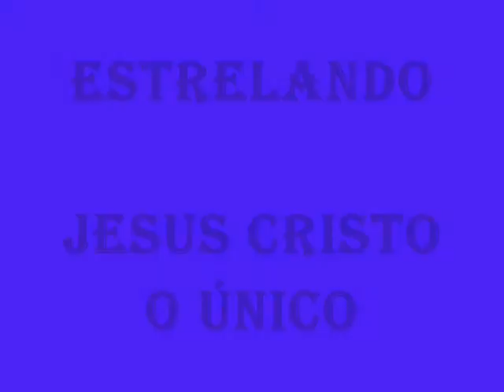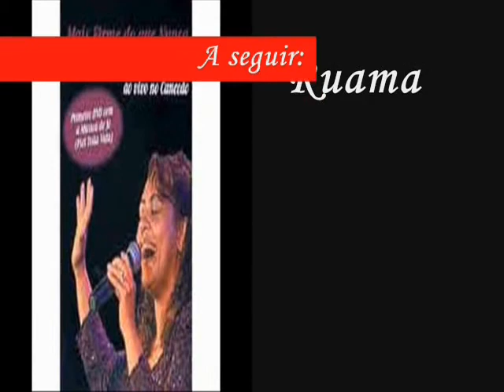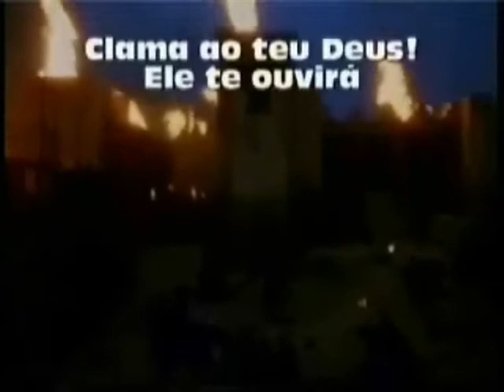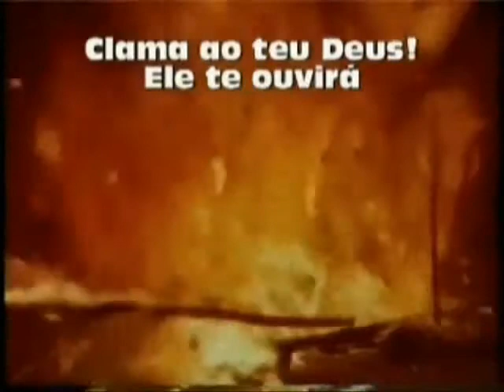LOUVORES EVANGÉLICOS PARTE 14